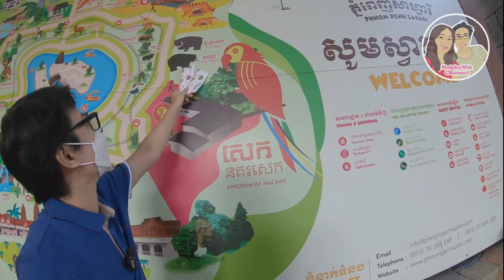Vlog One day tour at Phnom Penh Safari 2021| Vlog เที่ยวสวนสัตว์ ที่กัมพูชา Phnom penh safari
วันนี้ นกกับพี่นิกข์จะพาเพื่อนๆไปเที่ยวสวนสัตว์ ที่กัมพูชานะคะ
ສະບາຍດີ ທ່ານຜູ້ຊົມມື້ນີ້ນົກກັບພີ່ນິກ ສິພາເພື່ອນໆໄປທ່ຽວສວນສັດຢູ່ປະເທດກຳປູເຈຍເດີ້
ຝາກກົດຕິດຕາມຊ່ອງຂອງພວກເຮົາເພື່ອເປັນກຳລັງໃຈໃຫ້ເຮົາສອງຄົນແນ່ເດີ້